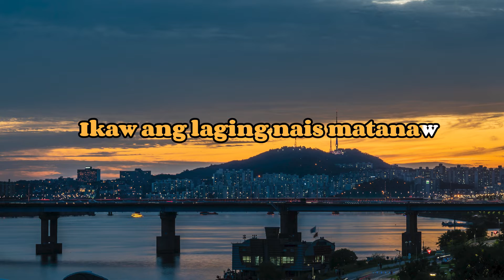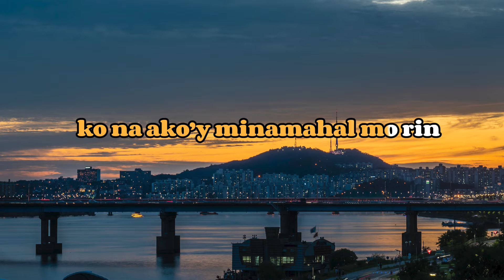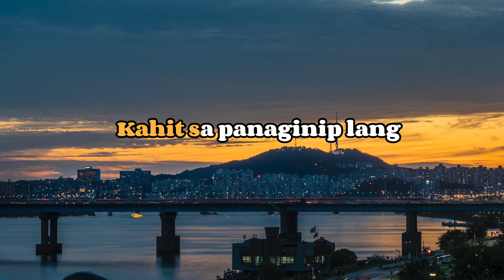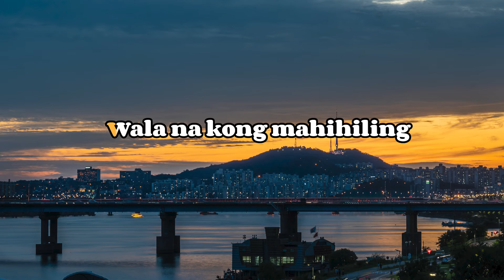JC De Vera - Langit Na Rin (Karaoke Version)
Karaoke version of JC De Vera's "Langit Na Rin"